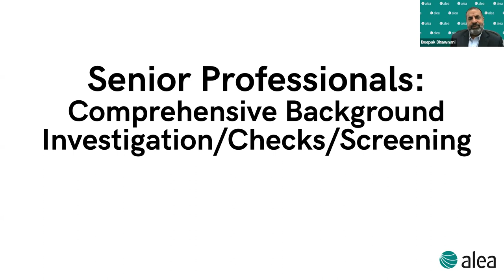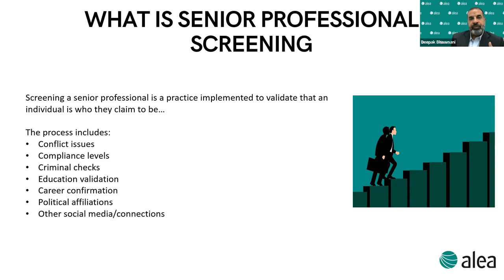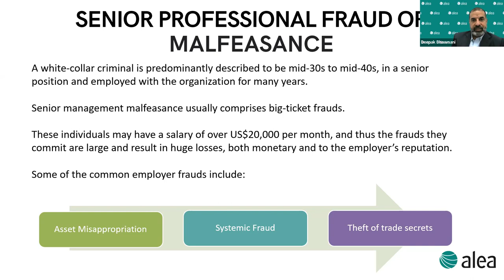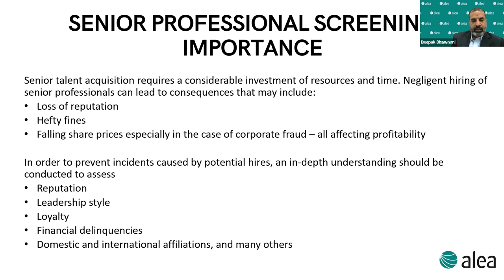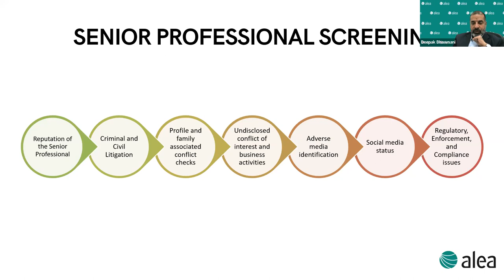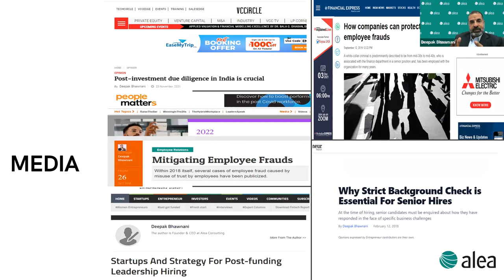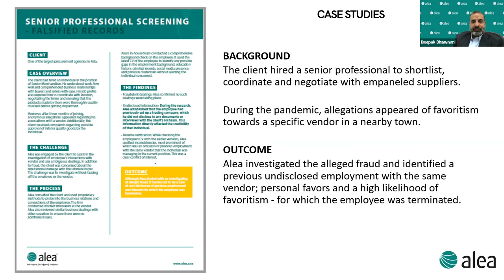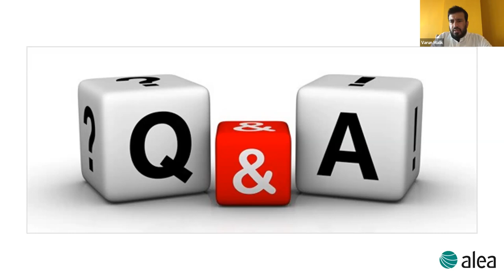Senior Professionals: A Comprehensive Background Investigation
Senior talent acquisition requires a considerable investment of resources and time. While rushing to fill a critical senior role, the screening is often limited to referrals from known people. Negligent hiring of senior professionals can be detrimental to the organization, considering that the stakes are high in terms of responsibilities and influence. Consequences may include loss of reputation, hefty fines, and falling share prices, especially in the case of corporate fraud – all affecting profitability.

Discrepancies in work experience and resume fraud are not the only red flags associated with a senior hire. The current scenario has heightened demand for independent expertise to determine the integrity quotient of senior professionals.

In this session, the experts describe the WHY and WHEN of understanding red flags/issues related to senior professional hiring. Considering the responsibilities and influence senior professionals bring in, along with potential liabilities, conflicts of interest and public exposure; a comprehensive background screening is pragmatic.

Here's what you will gain by attending this session:
o What does a Senior Professional Screening entail
o Checks for candidates with multi-country experience
o Mitigating risk to reputation and growth

Speaker Summary:

Deepak is an Industry veteran with over 34 years committed to educating, advising and supporting corporations with Risk Mitigation consulting. He established Alea Consulting in 2003 as India’s first private global Risk Mitigation consulting firm, after 16 years at a US organization. Deepak has discreetly conducted numerous high-profile assignments and investigations. He is known for his expertise in fraud investigations, international asset discovery, litigation support and crisis management consulting. Deepak is a member of various business chambers, and a Moderator at Asia-based seminars.